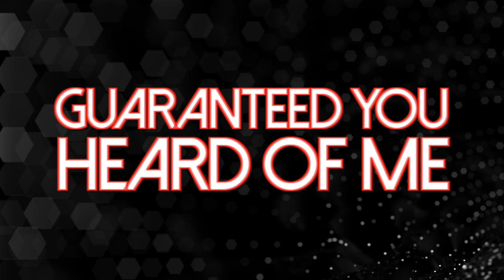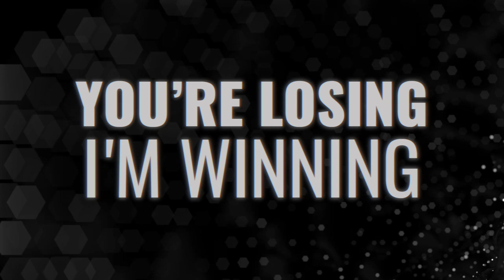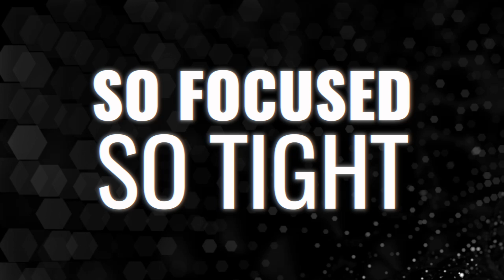Fairfield University Stags 2021-2022